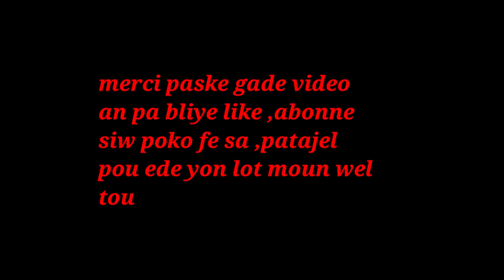SPAGETI1FASON MICHEL PREPARE SPAGETI WA GOU PAW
klike sou link sa pouw we pati 1 an SPAGETI1FASON MICHEL PREPARE SPAGETI WA GOU PAW